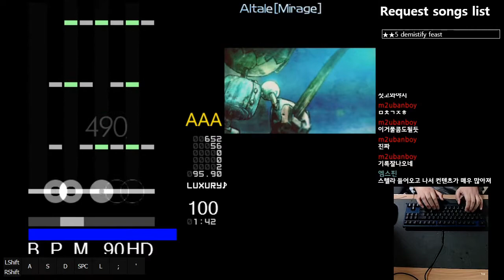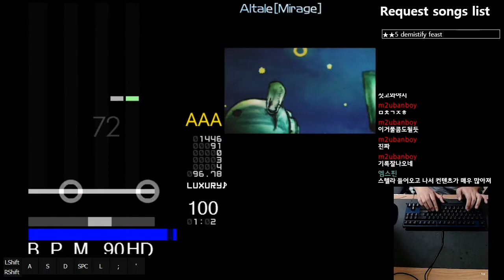[BMS] ★22 Altale [Mirage] by LUXURY♪